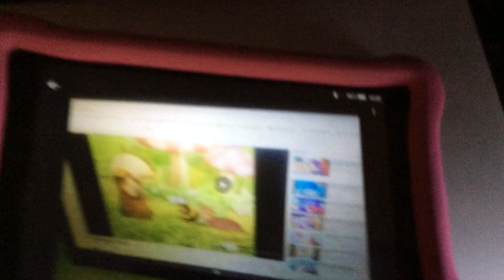One Big Happy Family